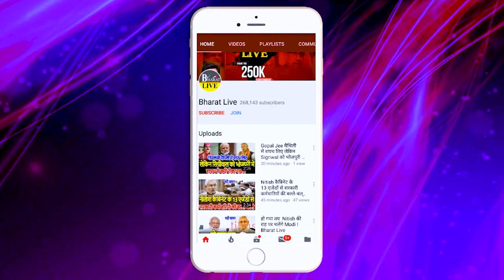Exclusive interview : चिराग को भाजपा ने दिया लॉली"पॉप पारस को बताया भालू तो चिराग है डरपोक